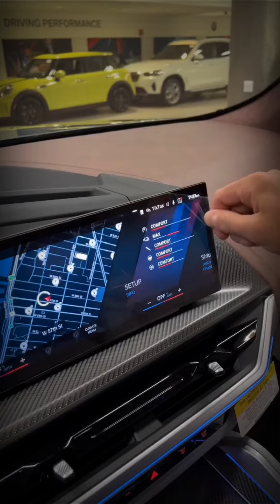unwrapping BMW XM 2024